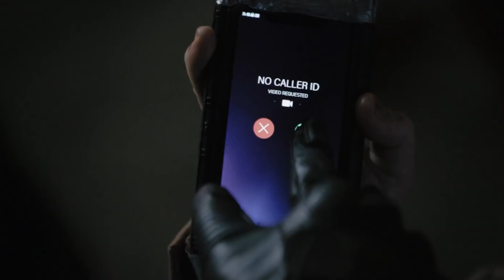The Batman Review: Is It Good?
The Batman Movie Review. Robert Pattison Batman Explained. Penguin, Catwoman, The Riddler, The Dark Knight & Batman Movies Ranked

Covering The Batman Movie Review 2022. Matt Reeves and Robert Pattinson Batman Explained. Andy Serkis Alfred, Gordon, The Penguin, Catwoman, The Riddler, Carmine Falcone and other batman villains. The Batman vs The Dark Knight Trilogy, Ben Affleck Batman Movies like Batman vs Superman and Justice League Snyder Cut. And Michael Keaton Batman Movies.

Batman and Catwoman Scenes, The Penguin Origin Story. The Riddler Clues and Easter Eggs. The Riddler Learns Batman's Identity as Bruce Wayne. More new footage and easter eggs. Batman and Catwoman Scenes. Batman and The Riddler Scene Explained.

New Riddler Changes and Batman Horror Movie Comparison. Batman vs Pengiun, new Batmobile. New Batman Batcave Easter Eggs. How Robert Pattison Batman is different from Ben Affleck Batman, Michael Keaton Batman and Christian Bale Batman. And what the story of the movie is. Along with every Riddler Riddle Explained with Easter Eggs and clues for his mission in the movie.

New Batmobile and Batman Weapons and Tech. The Flash Movie Trailer with Michael Keaton Batman. And Multiverse Breakdown of how it will all work together. Aquaman 2 Trailer, Shazam 2 Trailer and Black Adam Trailer.

More marvel trailers, Doctor Strange 2 Trailer Multiverse of Madness, Moon Knight Trailer, She Hulk Trailer. My Full Moon Knight Episodes will start posting in a few weeks! The Batman Post Credit Scene video and Full Movie Breakdown and Easter Eggs videos will post later this week after the movie is released!